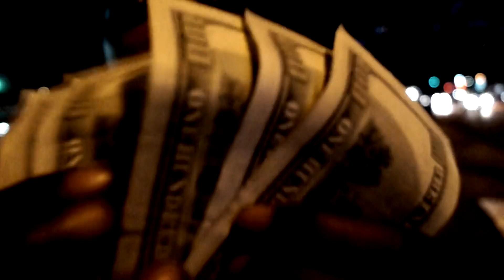$wagg - Critical (Coming Soon) | Shot